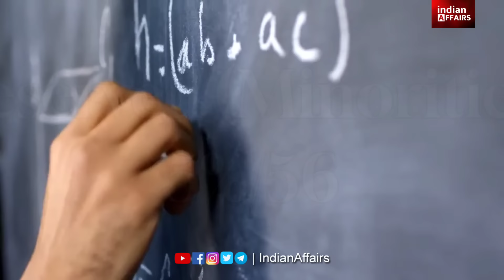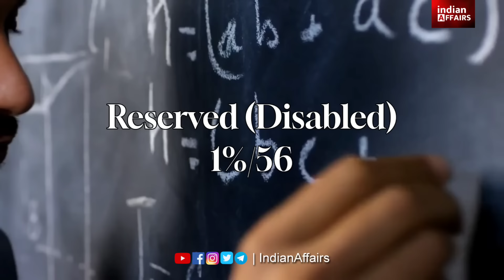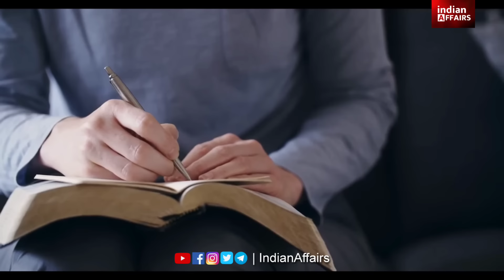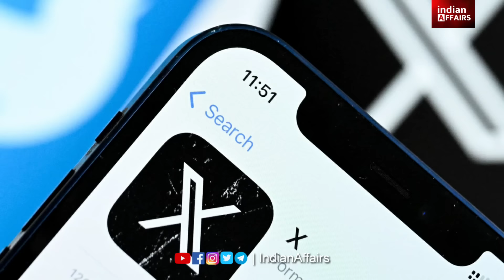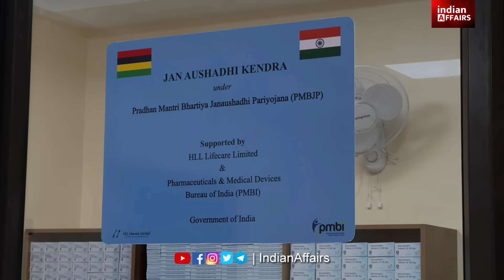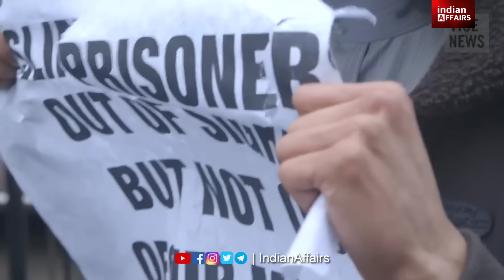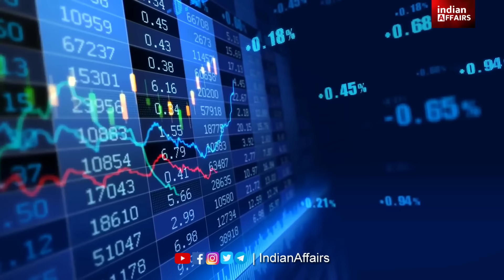24 घंटे की अपडेट | भारत अमेरिका ब्रिटेन | डॉलर बैंक ट्रेड इन्वेस्टमेंट स्मार्ट फोन मार्केट एक्सपोर्ट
24 घंटे की अपडेट | भारत अमेरिका ब्रिटेन | डॉलर बैंक ट्रेड इन्वेस्टमेंट स्मार्ट फोन मार्केट एक्सपोर्ट।

24 घंटे की अपडेट | भारत अमेरिका ब्रिटेन | डॉलर बैंक ट्रेड इन्वेस्टमेंट स्मार्ट फोन मार्केट एक्सपोर्ट।